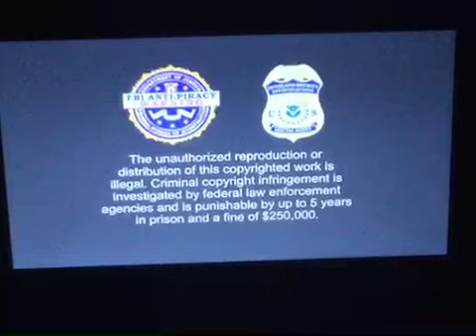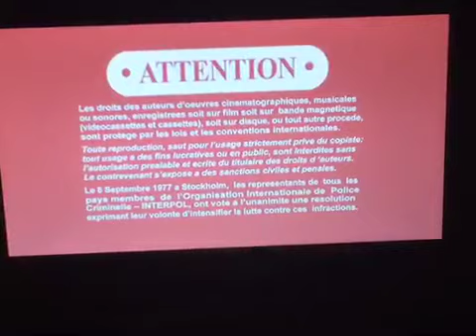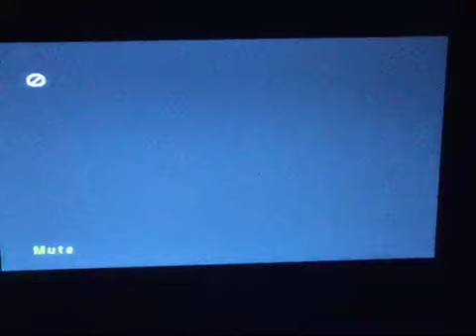Double Feature DVD Opening #36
Hi Sony & WB Fans! Here is the order of DVDs for DFDO #36:
1. The Angry Birds Movie 2 (2019)
2. Trollz The Magic Of The Five (2005)